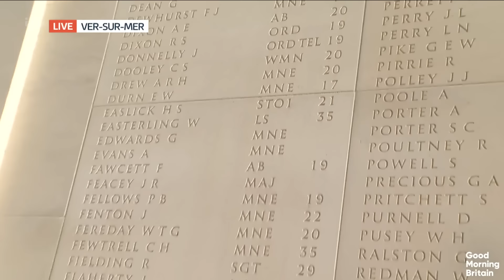John Life Emotionally Recalls His Memories from D-Day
80 years ago today, hundreds of thousands of men and some women, were asked to do the extraordinary. D-Day, a day that turned the tide of history.

Kate Garraway describes her experience walking in the footsteps of those who fought on D-Day and interviews John Life, a former Bombardier in the Royal Artillery. John emotionally retells his memories from D-Day.